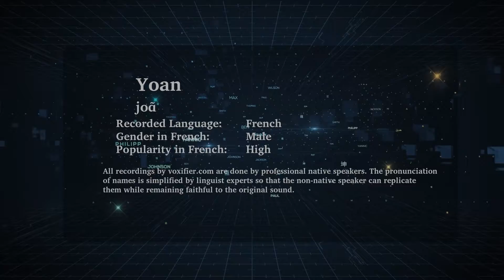How to Pronunce Yoan in French - Voxifier.com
This is the French pronunciation, gender, and phonetics recording of the name Yoan. The same name may exist in other languages with different pronunciations.